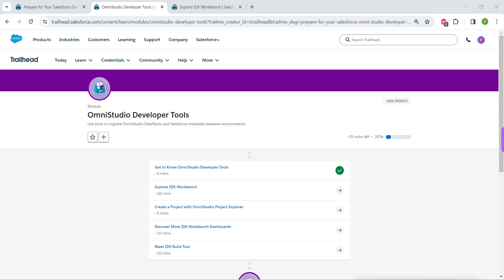Explore IDX Workbench || OmniStudio Developer Tools || Challenge 2